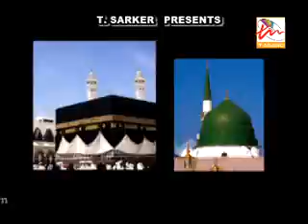Pagla Tabrish Sarker songs. Singer - sharif. No.08